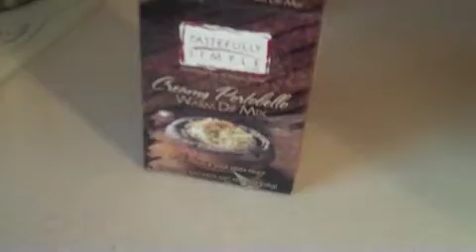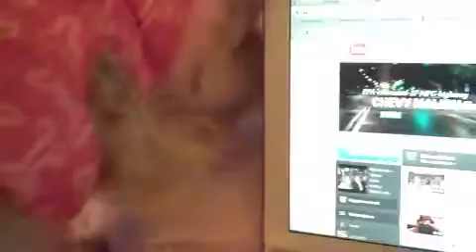Open House Day (day 44)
Decided to have an Open house so customers could stop by and try some of the new items Tastefully Simple has to offer.